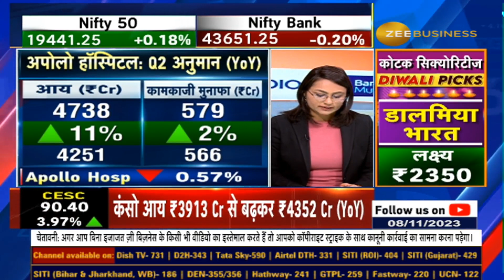How will be the results of Apollo Hospital?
🔸कैसे रहेंगे Apollo Hospital के नतीजे?

 🔸मुनाफा, मार्जिन को कहां से सपोर्ट?

🔸ऑक्यूपेंसी में कितना सुधार संभव?

🔸फार्मेसी कारोबार में कैसी रहेगी ग्रोथ?